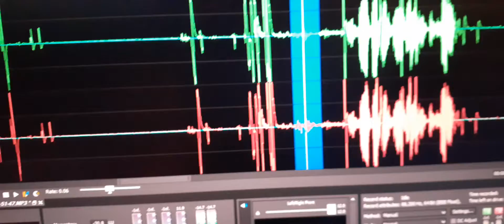4. I was asked by an EVP “Can you hear me?”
I was asked by an EVP “Can you hear me?”